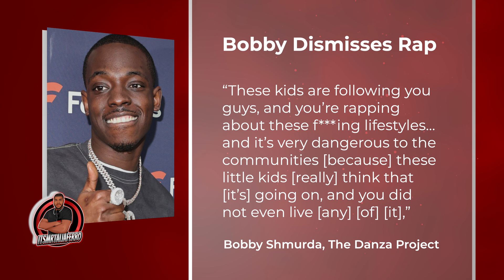DONE! Bobby Shmurda Says He's Done With Rap Because Rappers Not Living The Life They Preaching FERRO